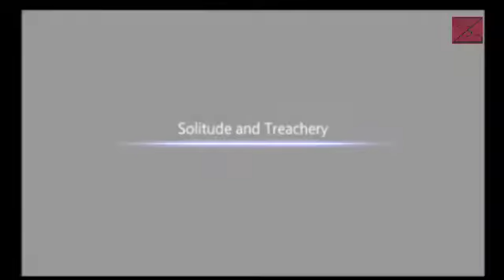Dissidia Duodecim 013 - Chapter 3 - The Chosen Path (Part 2)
You will control Terra on this chapter...

Terra is a human-esper hybrid, that's the reason why she has so much destructive magic within her. She was the representative of Final Fantasy V along with the main antagonist of the game Kefka. FF5 revolves around a war that Kefka originated, at first he controls Terra but later on freed from it and she joined the good side. Terra also didn't want to fight and use her ability to harm, but later on in the game she decided to fight not to harm but to protect those she loved and cared about